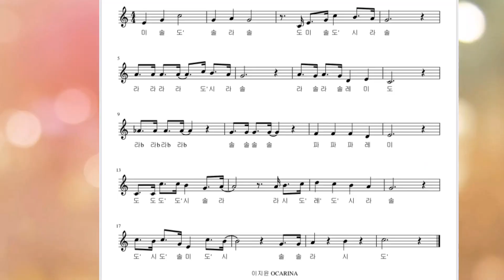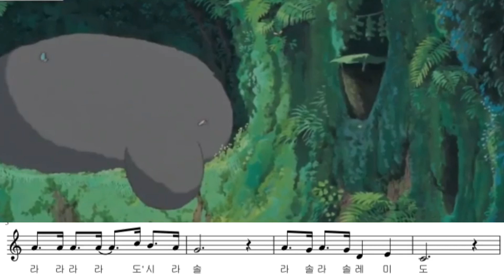산보 오카리나 연주 계이름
이번곡은 이웃집 토토로 주제곡인 ‘산보’입니다
악보에 계이름을 넣어서
보고 따라 부르실 수 있게 만들어봤어요 ^^

♬ 레슨 및 공연문의 ^^
카카오톡 id : ocarina012

♬ 계좌 및 투네이션으로 후원하실수 있어요^.~
카카오뱅크 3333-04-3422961 이지윤